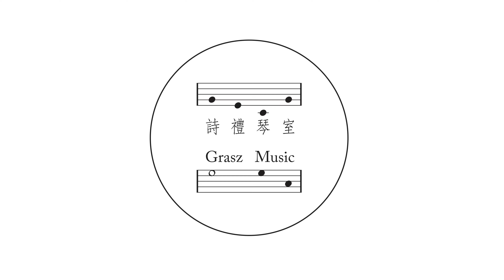ABRSM Piano Grade 5 Martha Mier: Tuxedo Jazz | HKSMSA 75th School Music Festival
Piano Graded Solo | Grade 5 Group 118
ABRSM Piano Grade 5 C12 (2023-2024)